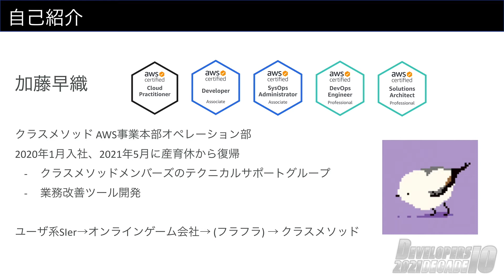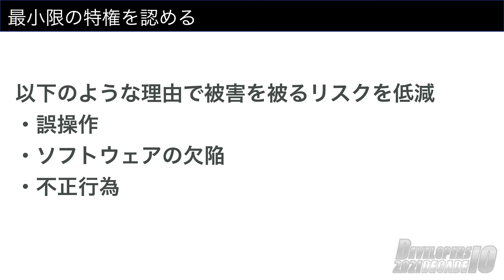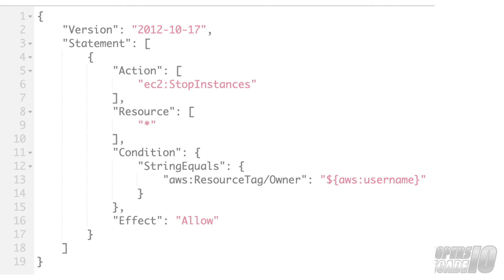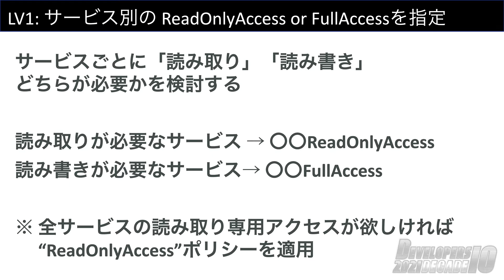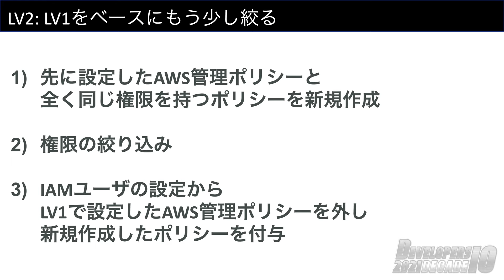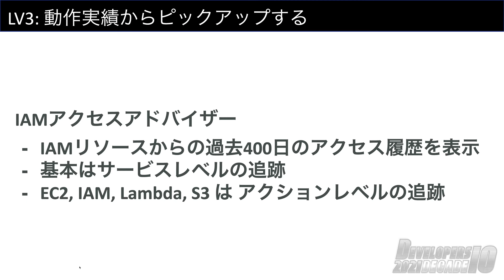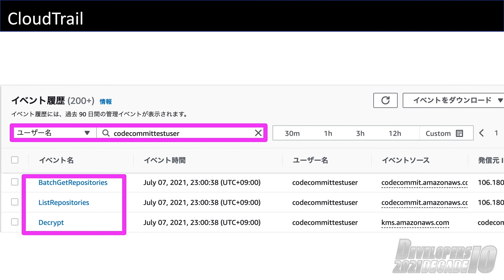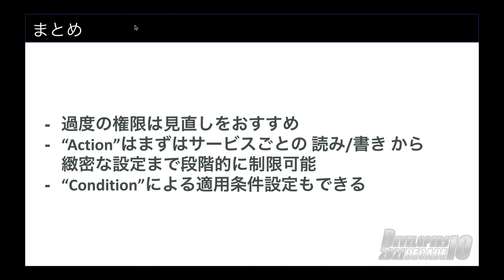そのIAMユーザに本当に必要なポリシーの厳選方法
ユーザに持たせる権限は最小限に…と頭では理解しつつも、とりあえずAdmin付けてしまったりしますよね。
必要な権限をどうすれば絞れるのかご紹介します。

■目次
00:00 ご挨拶・オープニング
01:05 IAMさっくりおさらい
02:46 ポリシー設定の構造
04:38 ポリシーの絞り方(Action)
05:48 サービス別のReadOnlyAccess or FullAccessを指定
07:47 ポリシーのビジュアルエディタを使ってもうすこし絞る
10:04 動作実績からピックアップする
13:28 ポリシーの絞り方(Condition)
14:56 まとめ・エンディング

■動画内でご紹介したURL
IAM JSON ポリシーの要素: 条件演算子
AWS グローバル条件コンテキストキー
AWS のサービスのアクション、リソース、および条件キー

加藤 早織
AWS事業本部オペレーション部
エンジニア